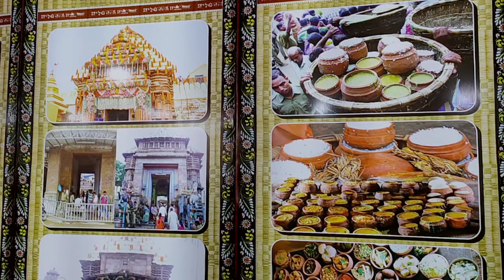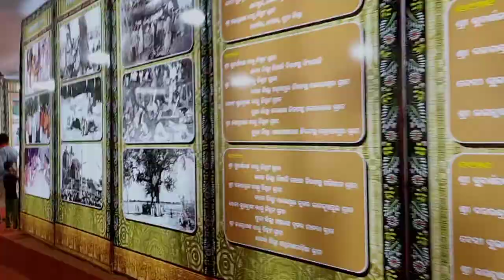jaganath yatra ke bare me jane ke liye वीडियो को जरूर देखें